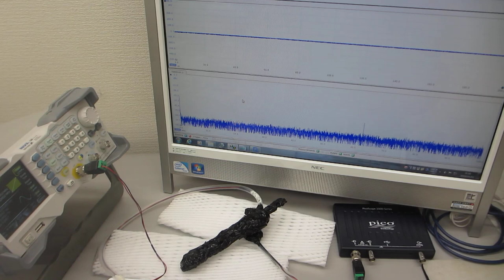超音波の伝搬特性テストーー超音波プローブの相互作用ーー（超音波システム研究所）